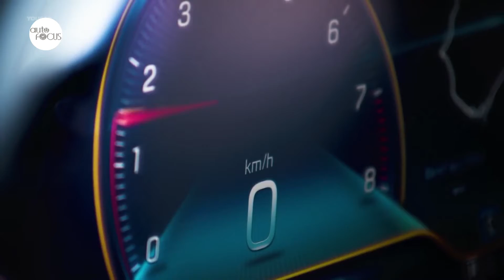2021 Mercedes-Benz AMG GT Black Series | Autos of the World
The 2021 Mercedes-Benz AMG GT Black Series perfectly embodies the brand's rich tradition in motorsport, as well as its expertise in developing complete vehicles which impress in every respect.